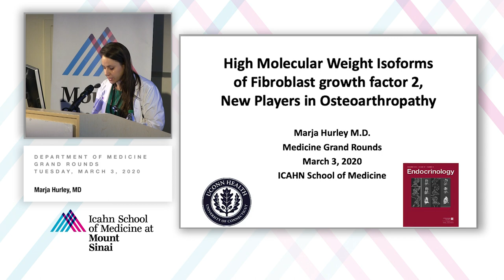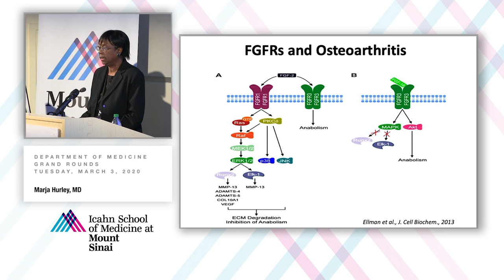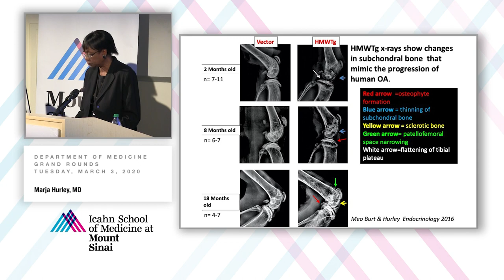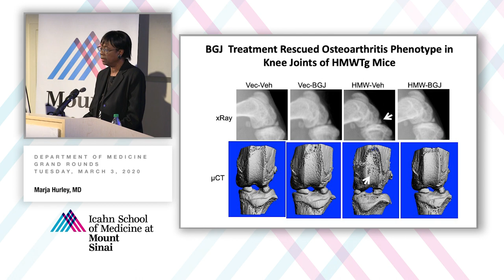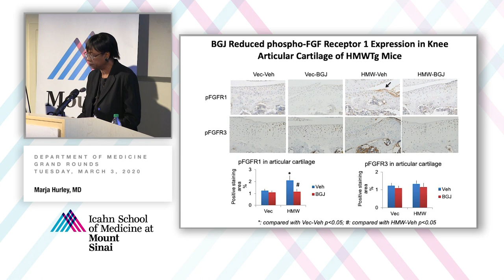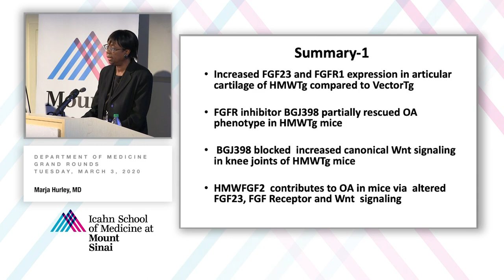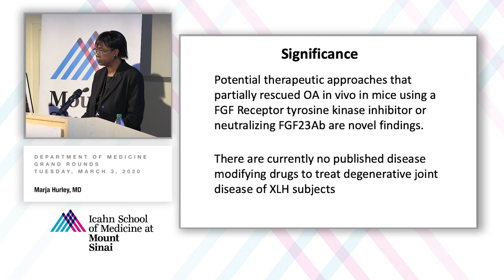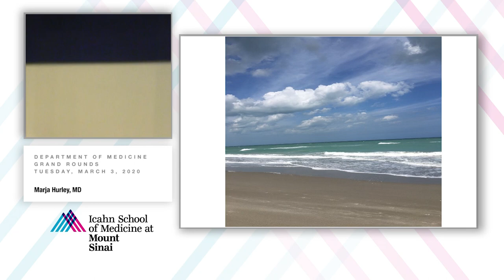High Molecular Weight Isoforms of Fibroblast Growth Factor 2, New Players in Osteoarthropathy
A Department of Medicine Grand Rounds presented by Marja Hurley, MD, Professor of Medicine and Orthopedic Surgery, University of Connecticut School of Medicine